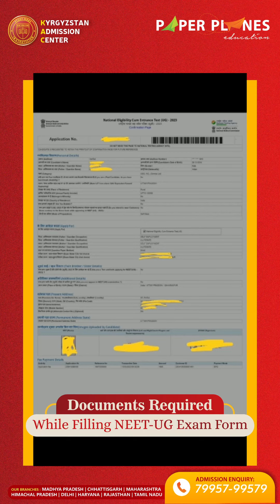Important Documents Required for NEET 2023 Application Form.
Want to achieve success in the ⚕️medical profession?
☑️Then follow your 🤟🏻passion of becoming a 👨‍⚕️doctor.
For a free consultation on MBBS admission, reach out to Kyrgyzstan Admission Center- An Official admission center for Indian medical aspirants.

OUR OTHER VLOGS :

Truth Of Osh State Medical University, Kyrgyzstan | Full Campus Tour | Study MBBS In Osh | with Harsh

Truth Of The Osh State University Boys Hostel Review | Full Hostel Tour | Study MBBS In Kyrgyzstan